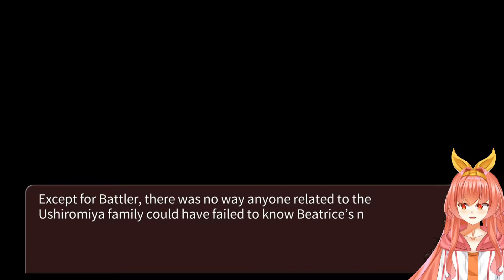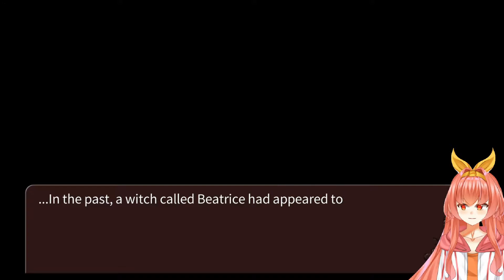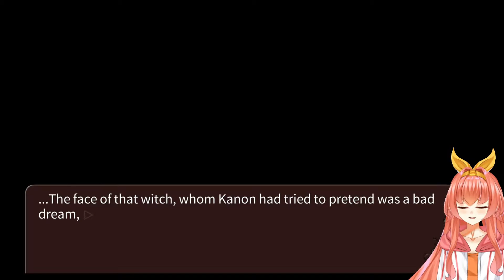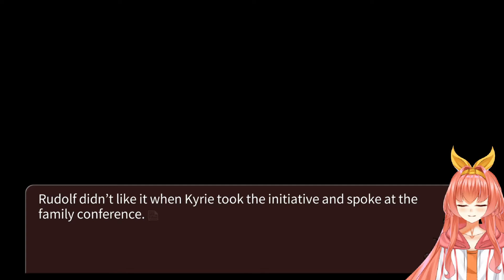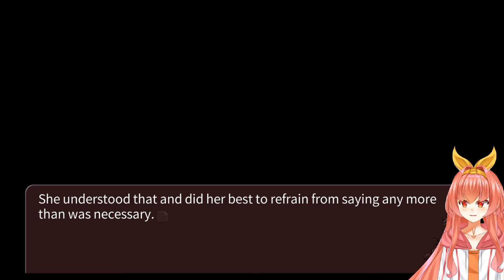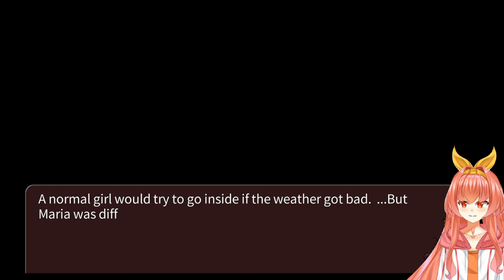It's Nice to Have a Husband | Umineko When They Cry - Question Arcs | Part 46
Man, husbands are just SO great! Right, Rosa?!